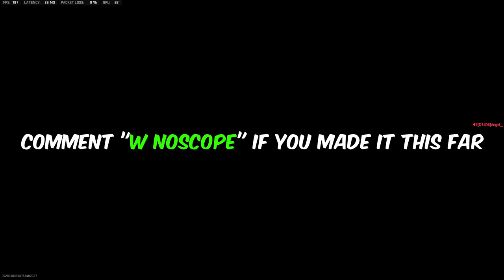I Turned My Pistol into a Sniper & The Entire Lobby Reported Me 😂